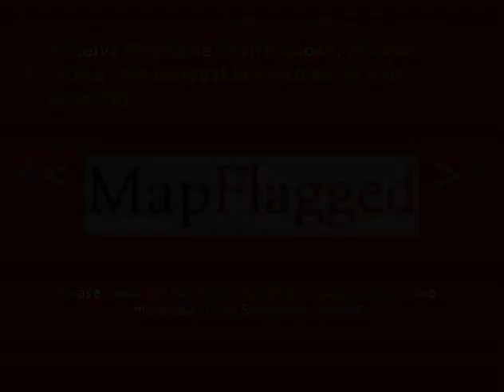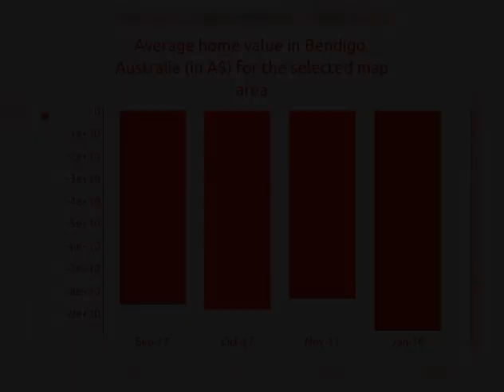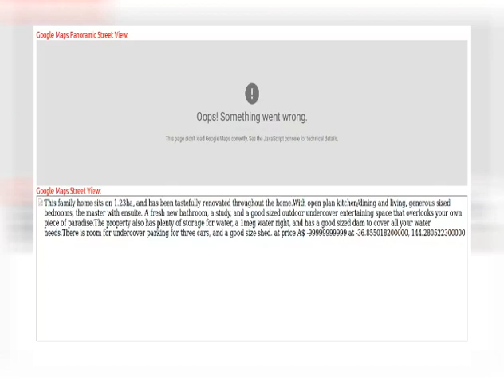3BED | 2BATH | Houses for sale in Bendigo, Australia 2021 | MapFlagged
128 Mandurang South Road, Mandurang South VIC 3551,Australia